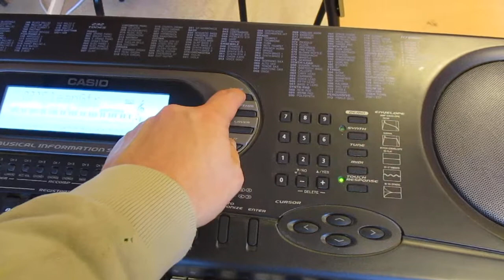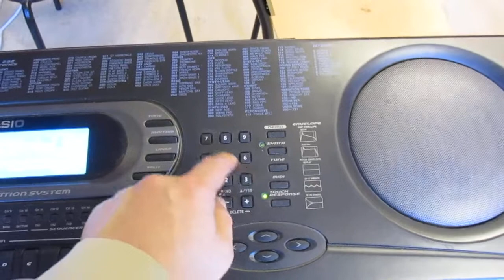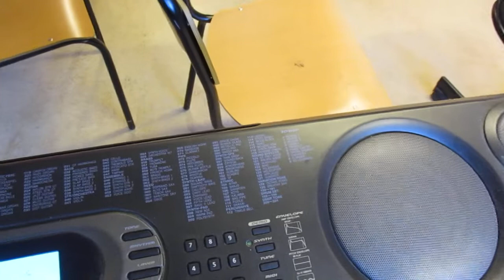Dv 127 musikrummet